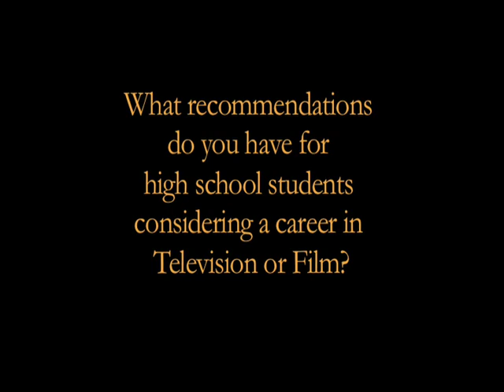Brooke Rewa: Buffalo State College Television and Film Arts Graduate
Buffalo State College Television and Film Arts Graduate Brooke Rewa discusses her experience in the department and how the program helped her achieve success in the competitive television and film industry.